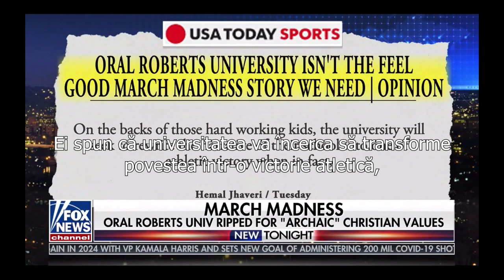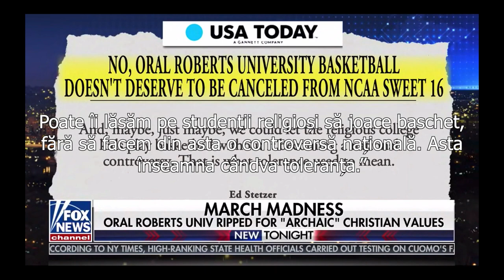USA Today cere excluderea unei echipei de baschet din cauza convingerilor lor religioase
USA Today cere excluderea unei echipe de baschet sau a unei școli din cauza convingerilor lor religioase, este apogeul ipocriziei. Și dovedește zicala că de multe ori cei care strigă cel mai tare pentru toleranță sunt cei mai intoleranți, când vine vorba de idei cu care nu sunt de acord.

Oamenii pot să nu fie de acord cu convingerile Universității Oral Roberts despre căsătoria dintre bărbat și o femeie, dar asta nu este o credință extremă sau fanatică. De 3000 ani aceasta este învățătura iudaismului și de 2000 ani a creștinismului. Și dacă lăsăm cancel culture să existe, mă întreb unde o putem opri? Ce spui de universitățile catolice precum Notre Dame sau Gonzaga, care fac parte din Biserica Catolică, care se opune avortului, drepturile de reproducere ale femeilor, așa cum sunt numite?

Ar trebui excluse și ele? Cred că este timpul ca această intoleranță irațională a celor de stânga față de credincioși, în special față de creștinii conservatori, să se termine și trebuie să se termine acum.